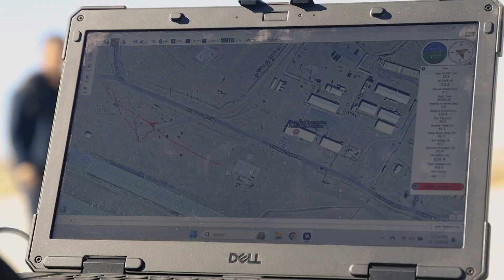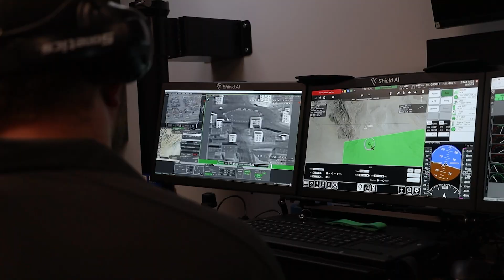Blue UAS Refresh 2024 | Defense Innovation Unit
This challenge was the first of what is intended to be an annual competitive event for updating capabilities on the Blue List and Framework.